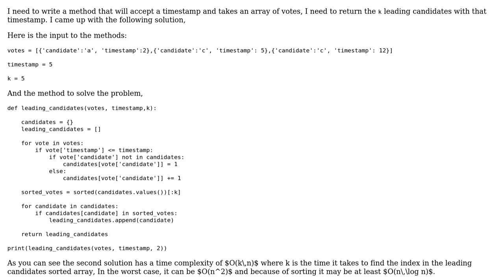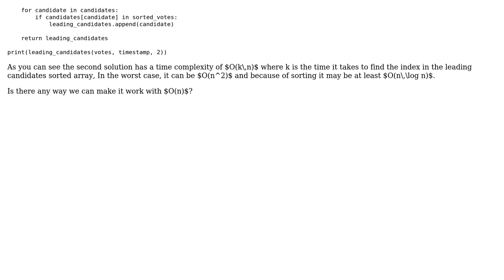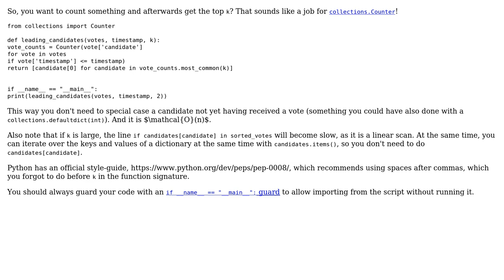The optimized way to find the top k leading candidates from a unsorted hash map in python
Code Review: The optimized way to find the top k leading candidates from a unsorted hash map in python

With thanks & praise to God, and with thanks to the many people who have made this project possible! | Content (except music & images) licensed under CC BY-SA | Music | Images & others | With thanks to user kgangadhar user Graipher user AlexV and the Stack Exchange Network Trademarks are property of their respective owners. You are responsible for your own actions.